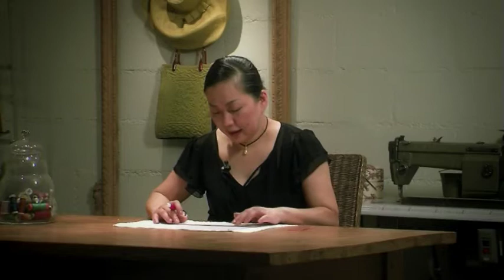Apprendre la technique du boutis version française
les bases du boutis avec la réalisation une pochette  pas à pas